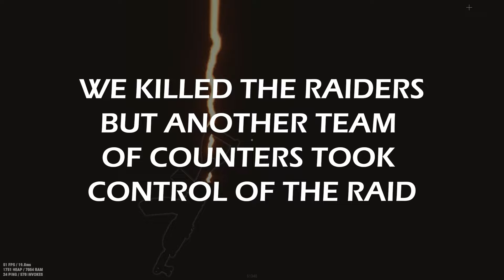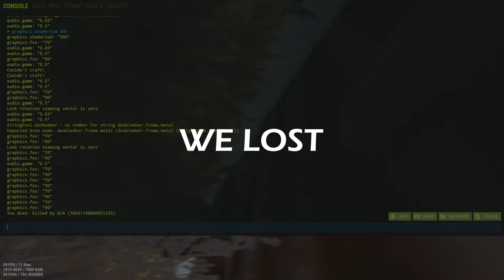MOST INSANE WIPE IN 6000 HOURS - RUST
First long video in a long time, I hope you guys enjoyed!

Glorious Teammates
Jaxon - @jahmenas
Hxqpy- @hxqpy

NEDAJ x FLOWERBOYDEMII - DARKNESS
WEEDMANE x Suicideyear - SUICIDE YEAR
DVRST x Kingpin Skinny Pimp - THINKIN OF A DRIVE BY
Awiio x Inviven x Sxinxwy - No Limit
Raue - Come Around
DVRST - This Place is Near You (slowed reverb)
Craig Reever x Emmi - Do You Wanna Go
$UICIDEBOY$ x GERM - 20TH CENTURION